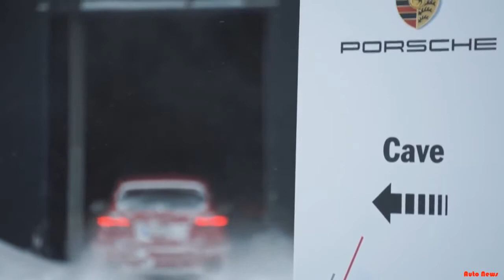2015 Porsche Cayenne GTS Snow Test | New Car 2015